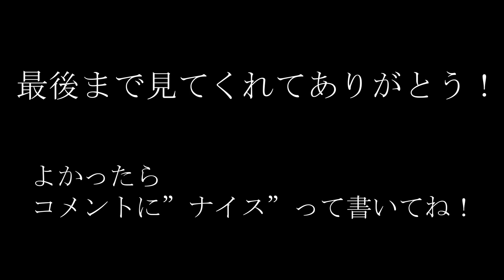アイドル - YOASOBI 【フォートナイトキル集】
最新の動画を受け取るために通知オン🔔も忘れずにお願いします！

・ディスコード(通話できるかも!?)